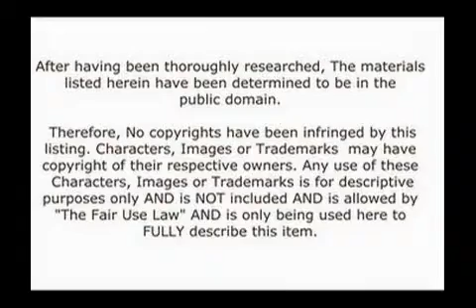My Luney Tunez Collection Demo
MYFILEFARM.COM Demo of my 9 Disc Collection Hope you like it.  Get it from me cause I do the best work. Not commercial quality but the best your going to get Check me out on eBay Amazon Bonanza.Com you'll see